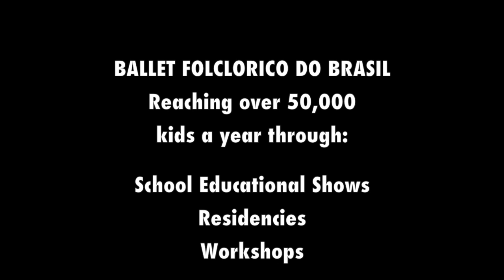Ballet Folclorico Do Brasil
Ballet Folclorico Do Brasil Dance CompanyCelebrating Brazil's mutli faceted dimensions through exhuburant dance and music, Ballet Folclorico Do Brasil expresses the rich blend of African, Portuguese and Indigenous influences that shaped it's country. This energetic performance teaches and demonstrates the dynamic values, customs, and culture through Capoeira, Maculele, Samba, Trocano, traditional Afro-Brazilian dance, and  percussion. The performance is captivating with explosive movements, inspiring sounds, vibrant colors, and authentic costumes.